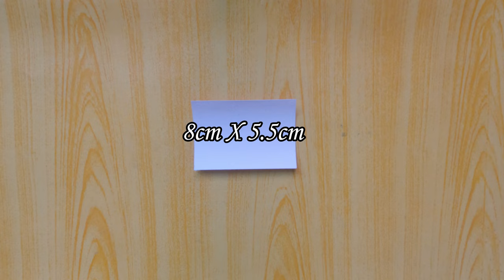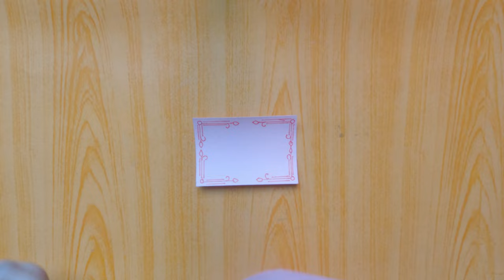World Post Day Card | DIY Post Day Mailbox Card | Mailbox Greeting Card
Happy World Post Day (9 October)!!!  Welcome or Welcome Back to FunWithEasyCrafts. If you need a beautiful mailbox card idea for World Post Day then you definitely should fly into this video. This is a fabulous and fancy mail box greeting card which is so easy to make and the end result will surprise you. And the fun fact is that you can also insert a gift card here for your loved ones in postal service. Let's make this card and show our gratitude towards postal service.

For those who doesn't know about World Post Day - It is celebrated worldwide on October 9. On that day countries all over the world take part in celebrations to highlight the importance of the postal service.
The theme for 2022 World Post Day is “Post for Planet.”

World Post Day Card | DIY Post Day Mailbox Card | Mailbox Greeting Card is an incredible greeting card as well as gift card holder tutorial perfect for this day.

All the instructions are provided in the video. so don't skip the video. Therefore, without further adieu. let's dive into the video.

Have a FUN!!!TASTIC POST DAY .

Keep an eye for latest videos on Tuesdays and Fridays of every week.